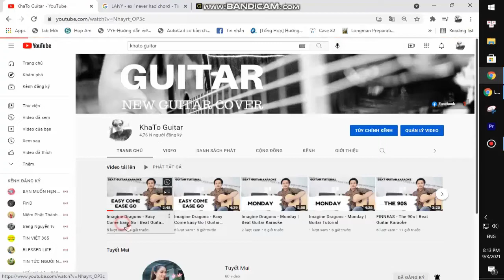Sting - What Could Have Been | Karaoke Instrumental